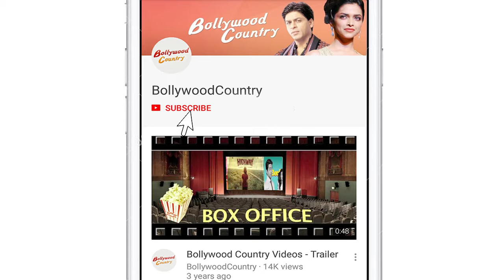Kareena, Riteish, others attend Vikram Phadnis mother's prayer meet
Several Bollywood personalities including Kareena Kapoor Khan, Karisma Kapoor, Riteish Deshmukh and Soha Ali Khan attended a prayer meet held for fashion designer-filmmaker Vikram Phadnis' mother Ranjan Phadnis on Wednesday.